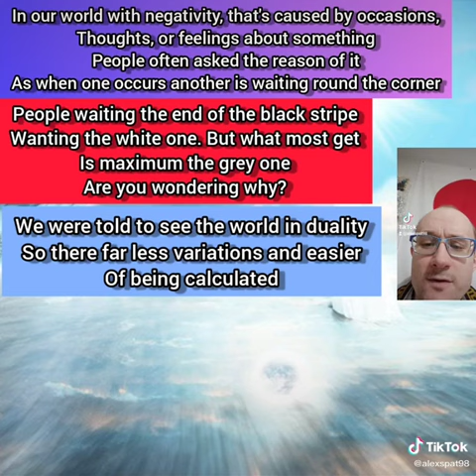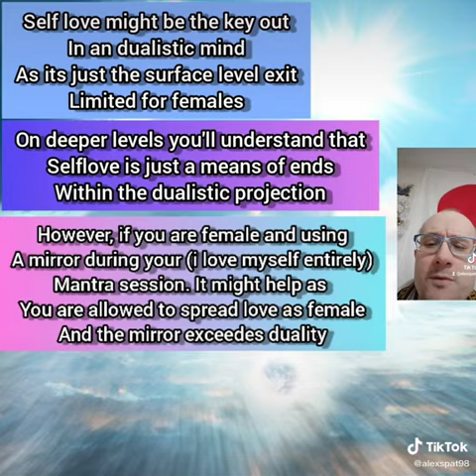negativity exit 🤩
This video will share part 4 of a half-fictional story about how one's life can turn at 180 degrees 🧐

searching for a part-time job in Tokyo, japan

► My gear 💪
editing headphones Cowin pro-E7

Outdoor headphones: AirPods-pro

filming cam: Canon G7x Mark II

Editing pc: MacBook pro 13 inches

Editing/gaming Tower

mouse bungee KLIM

Mouse: steel series sensei RAW

mouse pad: Roccat sense

keyboard: steel series Apex

ASUS Bluetooth adapter

Mic Blue Yeti Silver